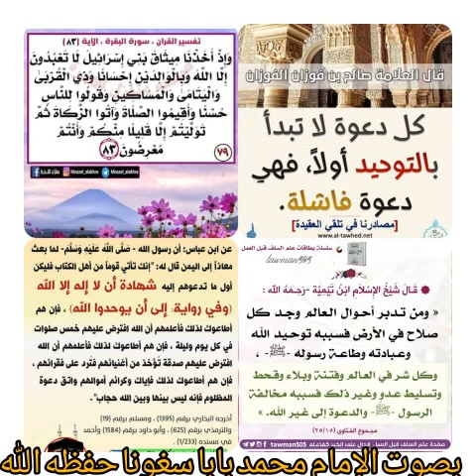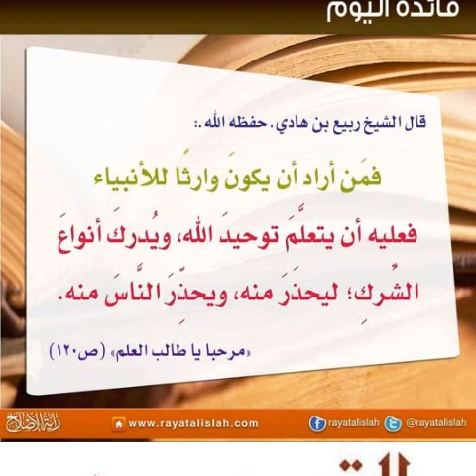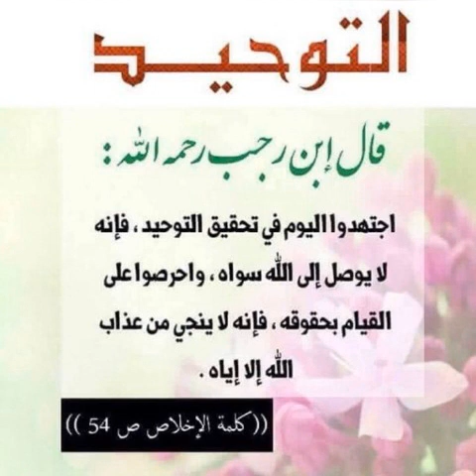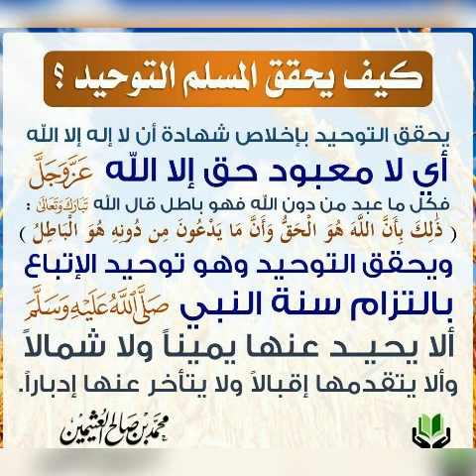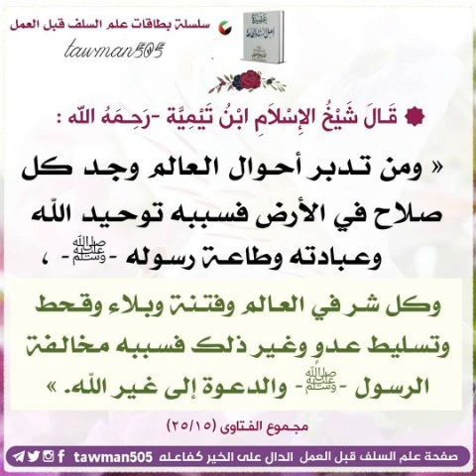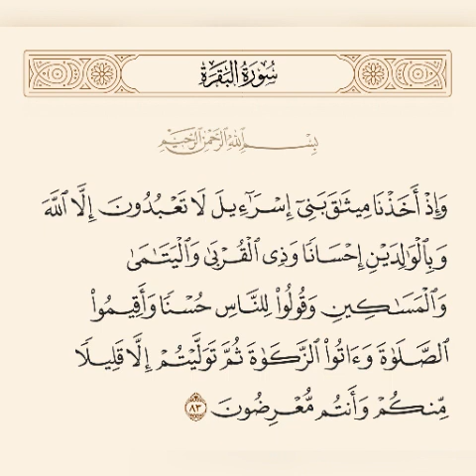L'interprétation du Coran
tafsir